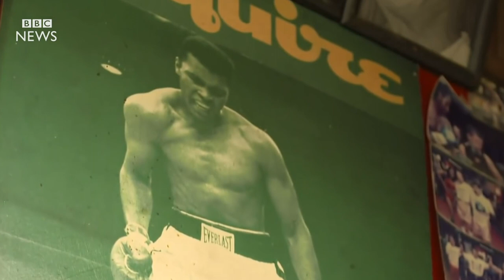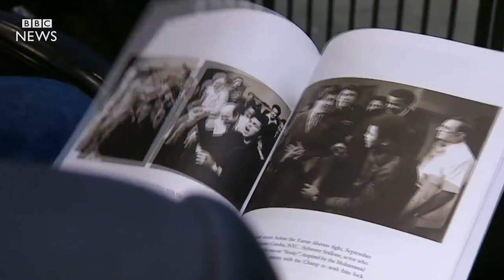Imam Omar Suleiman | Ali: Cassius to Muhammad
Imam Omar Sulieman delvs in to the life of Muhammad Ali after his conversion to Islam and reflects on the great legacy he left behind.